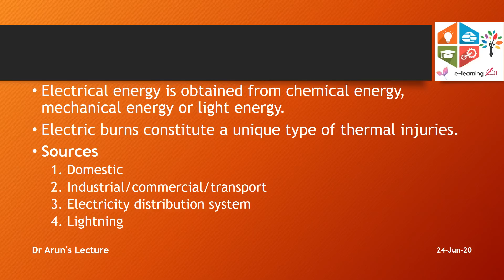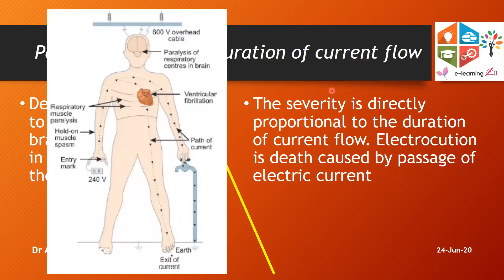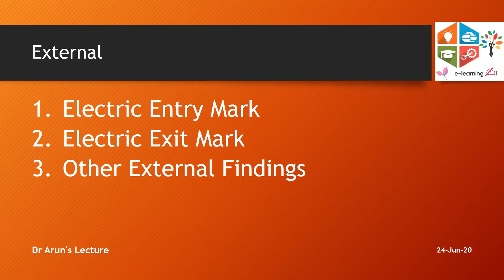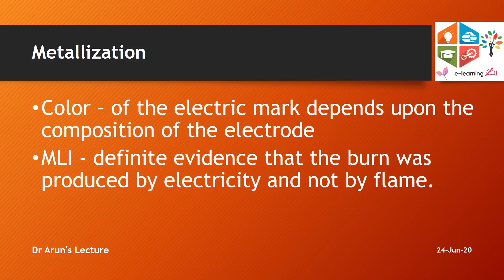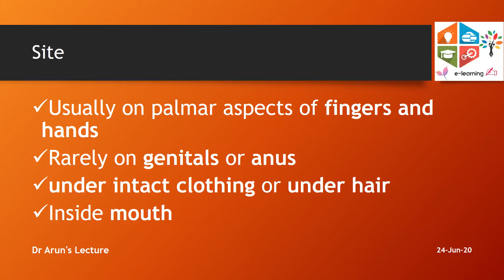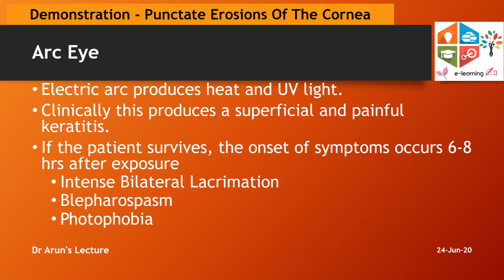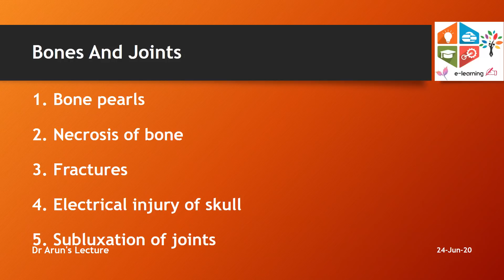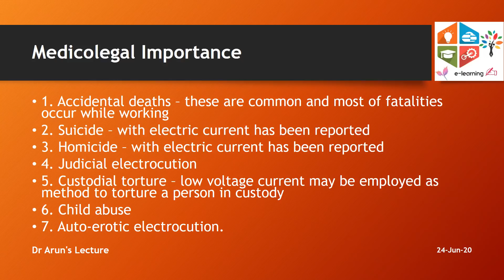Electrocution | FMT 2.25 | CBME | elearnerdeck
To Learn About Electrocution
Determining Factor for causing Electrical Injury
Joule Burns
Flash Or Spark Burn
Electric Splits